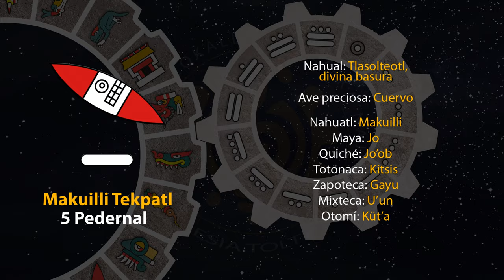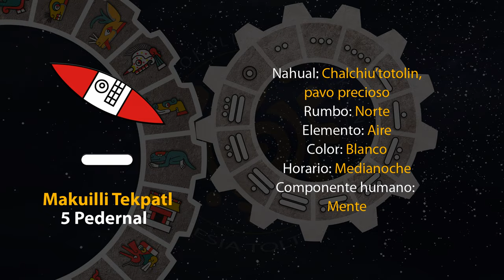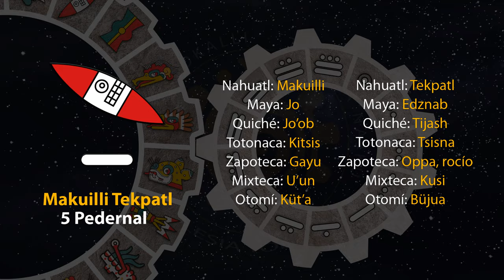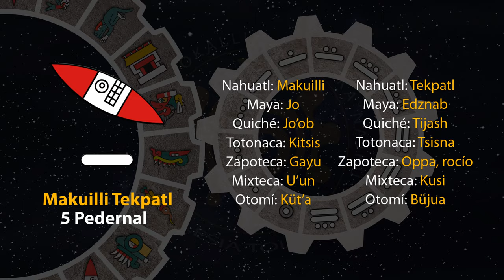El tonal de hoy es "5 Pedernal - Makuilli Tekpatl" 25/04/24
5 de Weitosostli
Año 8 Ocelote
50 del 19 Atado
5146 del Quinto Sol

25 de abril de 2024.